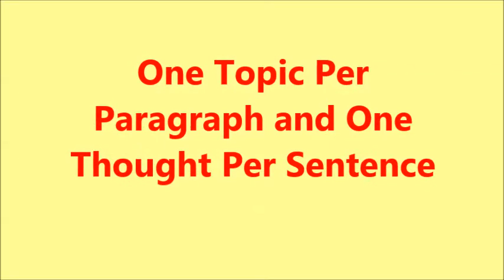Article Writing Movie 2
How to write an article or blog. John T. Jones, Ph.D.